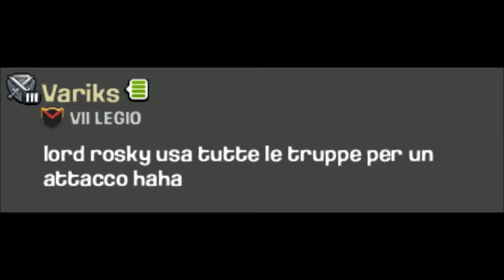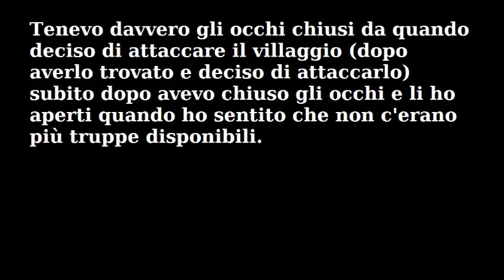Rosky VS Clash of Clans - p.1 [ITA]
In questo video accetto e cerco di superare alcune sfide assegnate dai altri giocatori, alcune più difficili delle altre ma mi sono impegnato.
Sfida 1 - 0:53
Sfida 2 - 1:50
Sfida 3 - 3:48
Sfida 4 - 7:07
Fail 1    - 9:11
Fail 2    - 9:43
Saluti    - 10:16

MUSIC